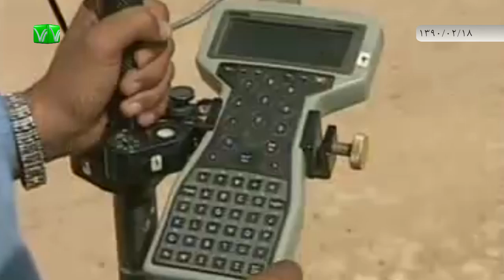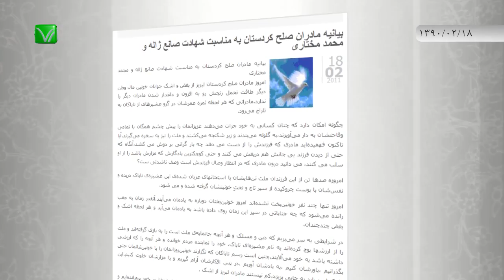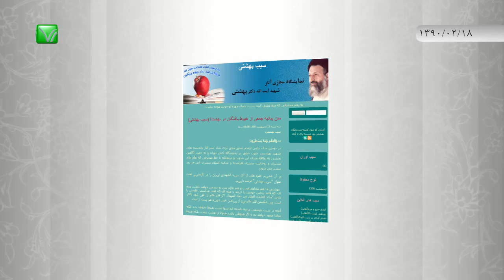اخبار رسا؛ 18 اردیبهشت 1390